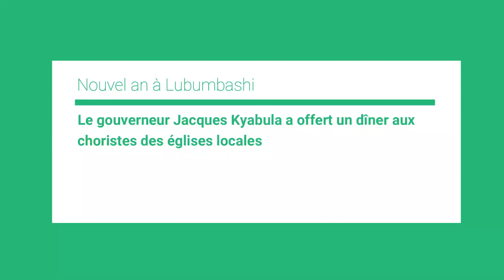Nouvel an : le gouverneur Jacques Kyabula a offert un dîner aux choristes des églises locales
Nouvel an à Lubumbashi : le gouverneur Jacques Kyabula a offert un dîner aux  choristes des églises locales